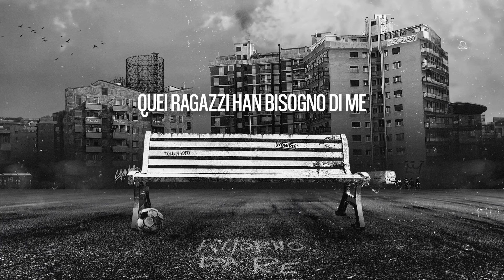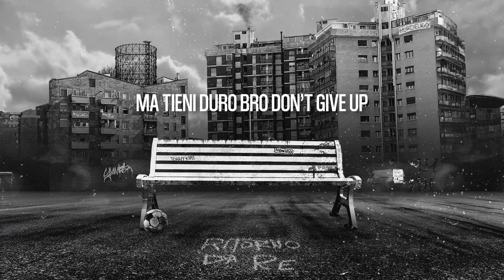MURCIELAGO feat. TOMMY KUTI & YAMBA - RITORNO DA RE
Lyric video by Francesco Corsello